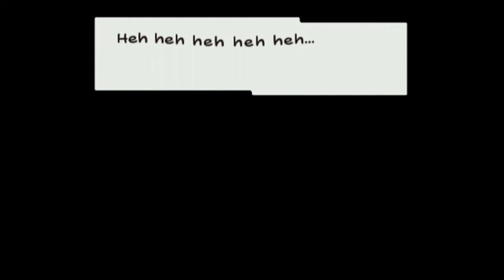Super Paper Mario [Blind] #11 - ka-WUUUUUMMMM-SO | Let's Play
Super Paper Mario Gameplay | Let's Play

Erstmal am Anfang der Folge eine wohl vertraute Szene in der wir endlich erfahren was noch alles auf der Hochzeit passiert ist. Da habe ich im ersten Part echt einfach so weitergeklickt...wie doof...
Ach ja, Memo an mich: Level von Vorne nach Hinten erkunden und nicht direkt vorpreschen!